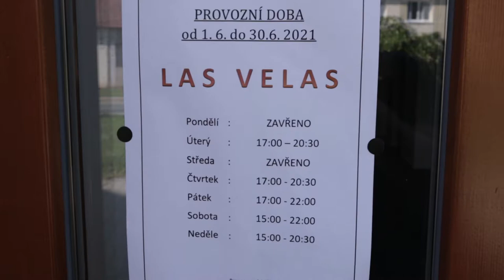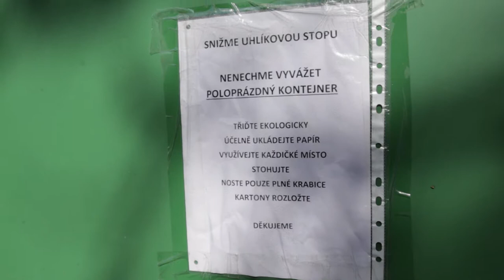Velatický videozpravodaj Květen 2021